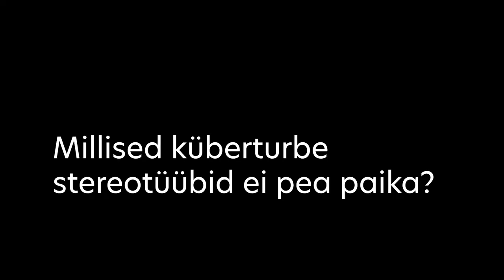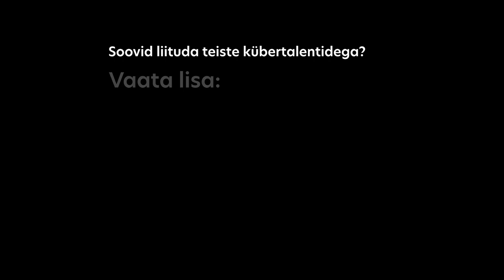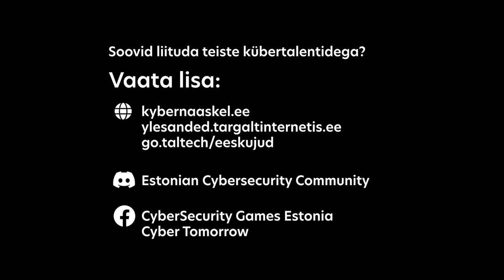Kuidas alustada IT ja küberturvalisuse valdkonnas tegutsemist?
Eesti parimad noored kübertalendid osalesid 2022 augustis Eesti Interneti Küberlaagris. Noored tutvustavad, kuidas leida endas julgus ja soov tegeleda IT ja küberturvalisusega - kuidas alustada?

Tegevusi talentidega toetatakse Eesti Interneti SA projektist “Eesti küberkaitse talendid Euroopasse ja parimate praktikate jagamine”, mille elluviija on Tallinna Tehnikaülikool.